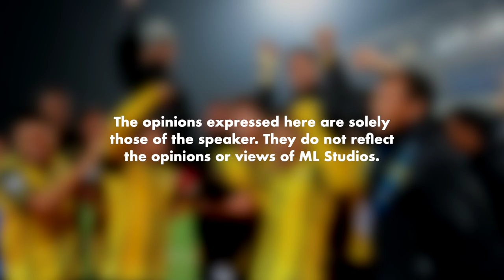Top 5 Jurulatih Harimau Malaya Sejak 2000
Adakah Oppa Kim Pan-gon mampu masuk list ini?